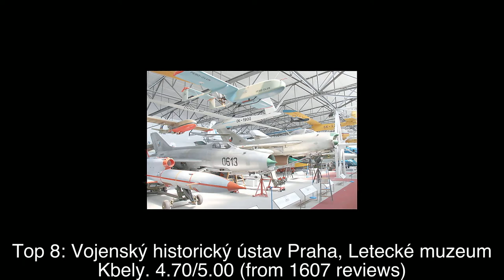Top rated Tourist Attractions in Prosek, Czech Republic | 2020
1: Stromovka
2: Park Průhonice
3: National Memorial to the Heroes of the Heydrich Terror
4: Prague Castle
5: Charles Bridge
6: Old Town Square
7: St. Vitus Cathedral
8: Vojenský historický ústav Praha, Letecké muzeum Kbely
9: Great South Tower
10: Náměstí Míru